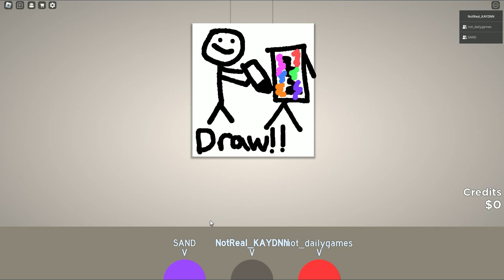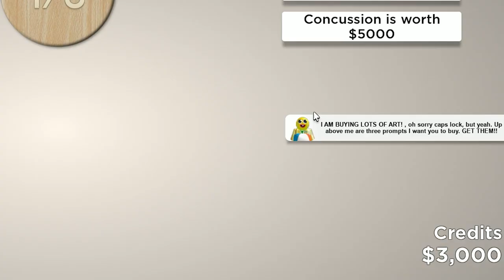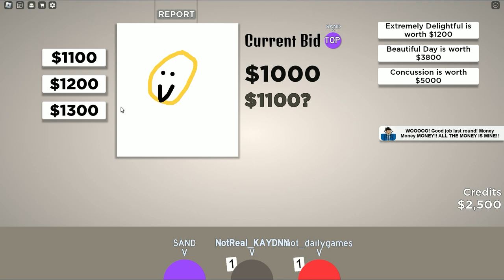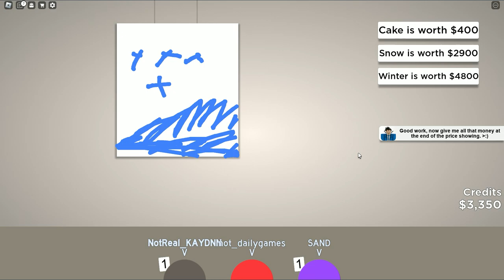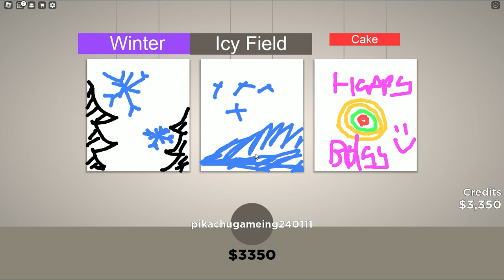IDIOTS WITH MONEY!! Idiotic INVESTORS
Today we play a game called Idiotic Investors a game where you need to draw two art pieces then Invest in more art that your investor wants so you make profit but its not easy to make profit when there are more buffoons to compete with!